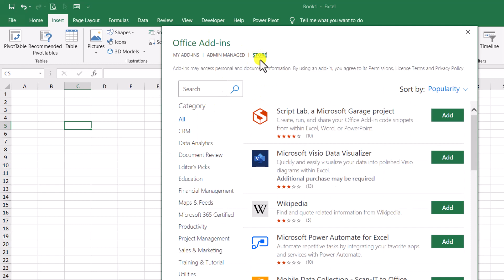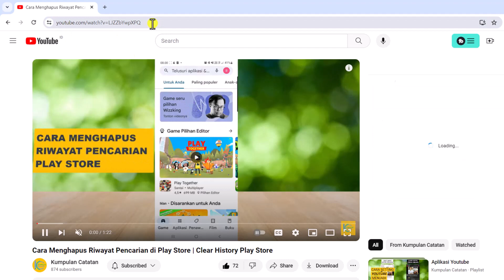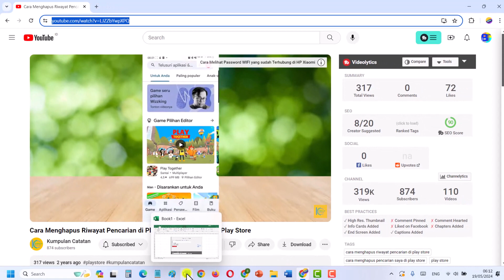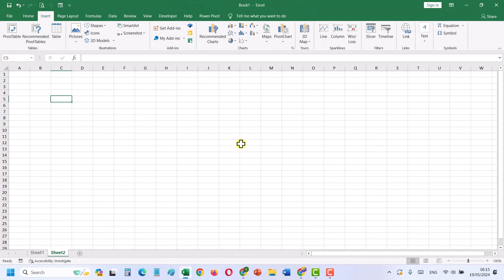Cara Memasukkan Video Youtube ke Excel | Belajar Excel Pemula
Di video ini, Budi Tutorials akan berbagi cara untuk memasukan video Youtube ke dalam Lembaran Kerja Microsoft Excel dengan sangat mudah.
Kita hanya perlu tambahkan 1 add-ins to dapat embed atau insert video Youtube ke Ms Excel ini.
Semoga Tutorial Excel ini dapat bermanfaat bagi anda yang sedang belajar Excel ini.
Terima kasih,

Regards,
Budi Tutorials
Tutorial Excel Bahasa Indonesia